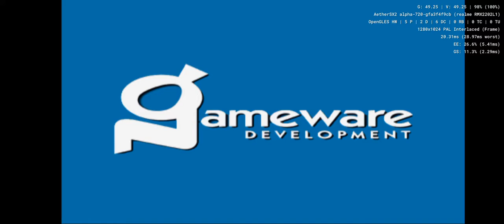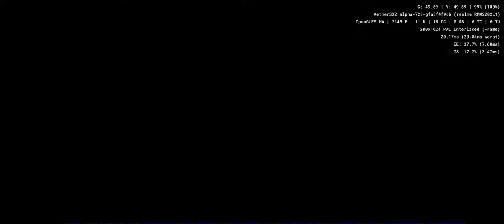James Pond: Codename RoboCod - Aethersx2 - Android - PS2 Emulator - SD888 - Realme GT